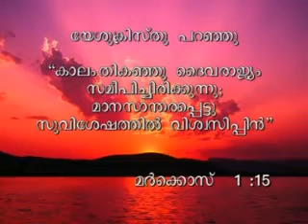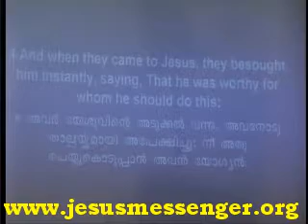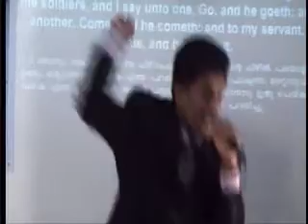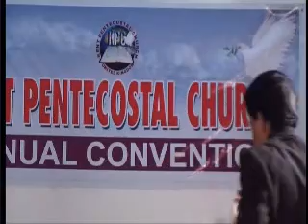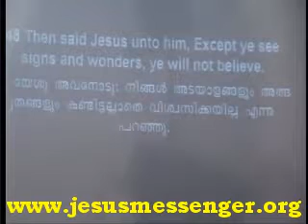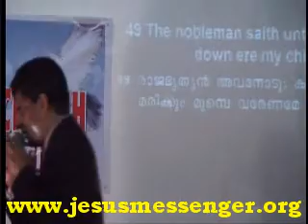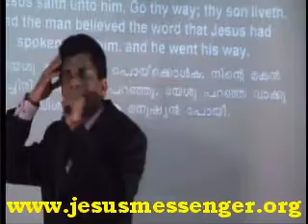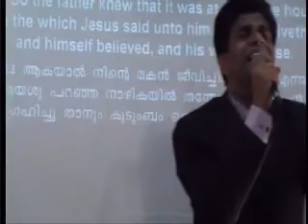Healing by Jesus - Malayalam Christian Message by Pr.Johnson Memana